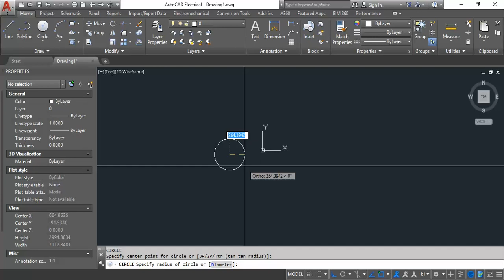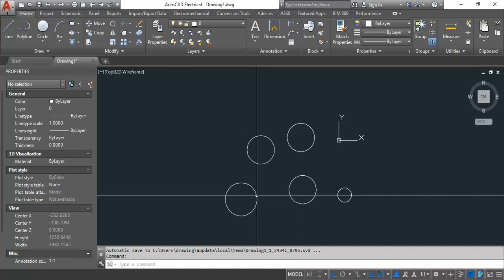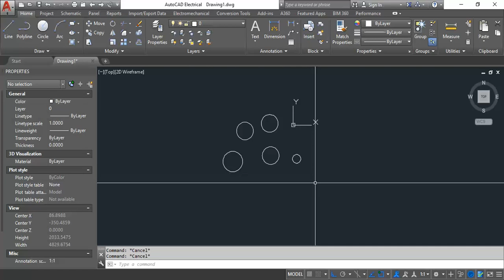AUTOCAD TUTORIAL "Penggunaan Perintah Circle"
AutoCad 2D Penggunaan Perintah Circle
Tutorial Dasar Autocad Bagi Pemula
Perintah Dasar Pada AutoCad
Belajar AutoCad Itu Mudah